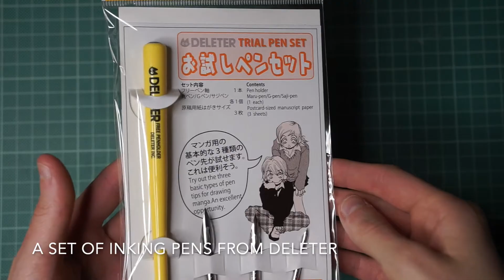Art Advent Calendar Day 21: Deleter Ink - Speedpaint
I ordered an Advent Calendar from J-Stuff, and I'll have some fun and try out the different products that were included.
Today I got a set of Deleter inking pens and drew two Girl using the different pens. I've really been enjoying drawing portraits lately :) I'll probably do a few more inking videos after Dezember

Materials:
-Manga Paper from Sakura
-Maru pen
-G-Pen
-Pentel Brush Pen
-White Sakura Gel pen
-Mangaka pen from Kuretake in gray